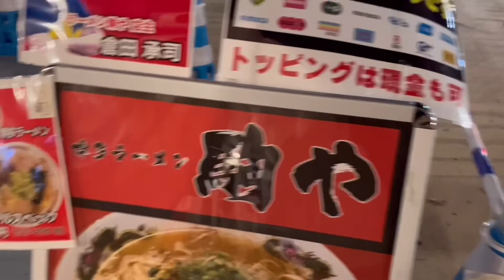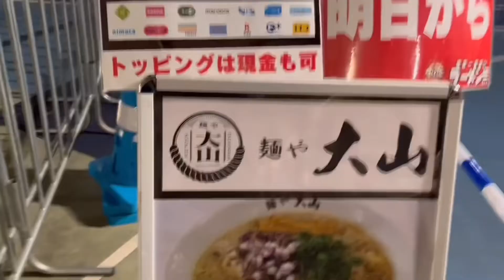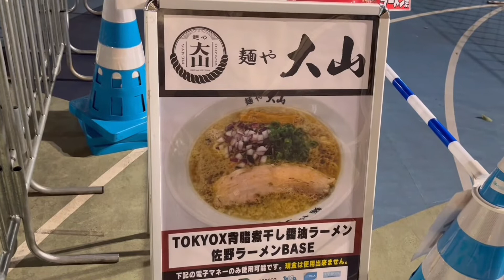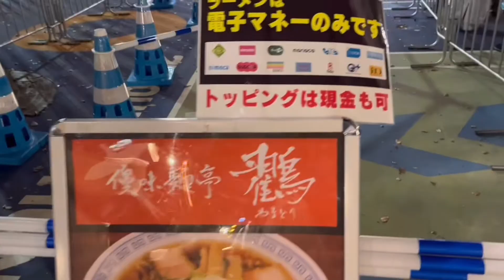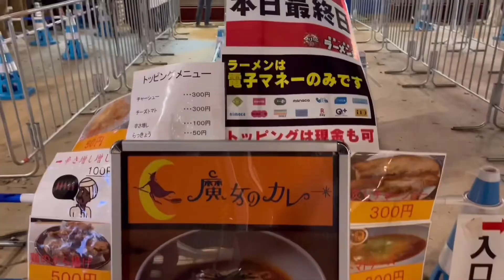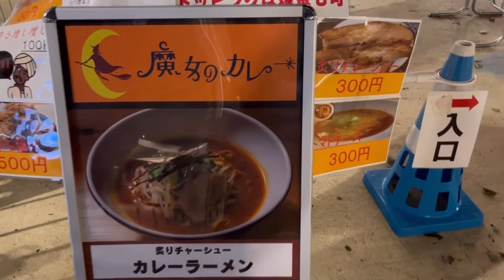大久保公園！大つけ麺博！世界一美味いラーメン祭！16日目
大久保公園で開かれてる、大つけ麺博 世界一美味いラーメン祭に行きました。

三年ぶりに開催されたつけ麺博は、今回から現金で買えなくなり電子マネーのみとなりましたので、ご注意下さい。
Suica、PASMO、ナナコなどは使えますが、PayPayはドリンク類しか使えませんでした。
50mくらい先にセブンイレブンがあるので、そこでチャージをすると良いと思われます。

平日11:00～18:00までハッピーアワーでドリンク類が一律３００円です。

大つけ麺博 世界一美味いラーメン祭の動画は、特別枠で金曜日、日曜日の両方、又はどちらかで配信します。
火曜日は通常の動画です。

［動画目次］
00:00 本日のラインナップ、オープニング
00:36 会場内紹介
02:16 駒や
03:50 魔女のカレー
06:02 締め、エンディング